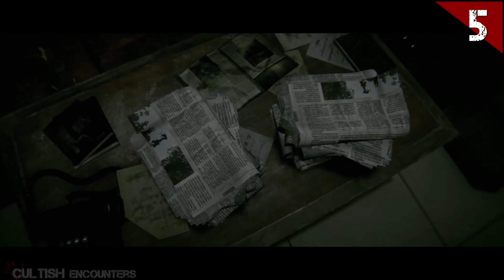Amazing New HORROR Games 2022 2023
Looking for some new horror games to play? Check out our selection of Amazing New HORROR Games 2022, 2023 right here! We've got everything from jump scares to psychological horror, so you'll definitely find something to your liking.

►Amazing NEW UPCOMING HORROR GAMES for 2022, 2023◄

⏰ Timestamps 🔻
00:00 - Intro
00:10 - Stay Still
01:01 - Reflection
02:10 - Game #3
04:51 - Game #2
05:52 - Game #1